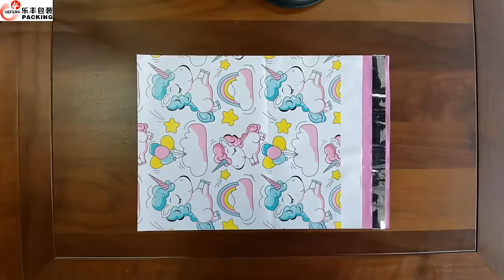Factory Custom Pink Envelope Poly Mailer Waterproof Self Adhesive Plastic Shipping Bag For Clothing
Name：    mail bag/shipping bag/courier bag/postal bag
Color：     Pink as picture or your color choice in Pantone
Size：       your size，custom
MOQ :       10000pcs
OEM/ODM service:      Acceptable
Materials:              High quality biodegradable materials or  PE
Delivery time:      10-15days
Feature:                Waterproof,high toughness,strong tear
Style:                    With die cut handle
Sample :              Exist sample for fee
Sample with your logo & size need to be negotiated
Certification:       ISO9001/ISO14001